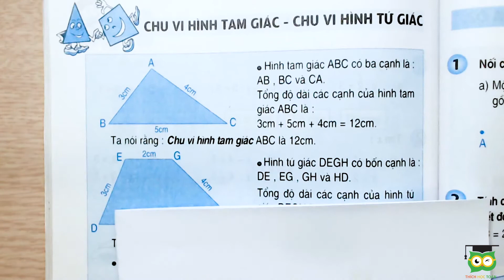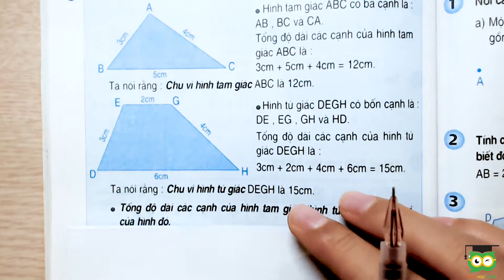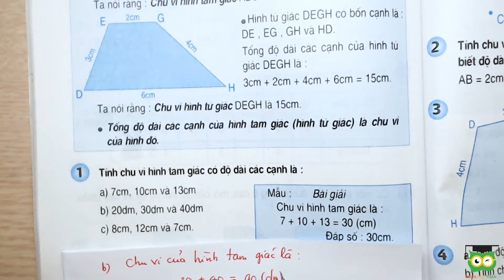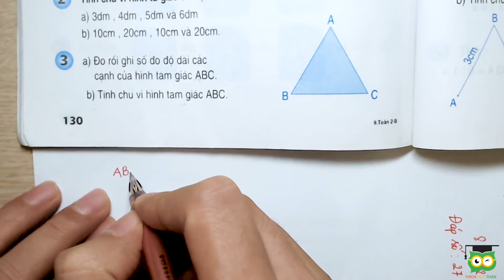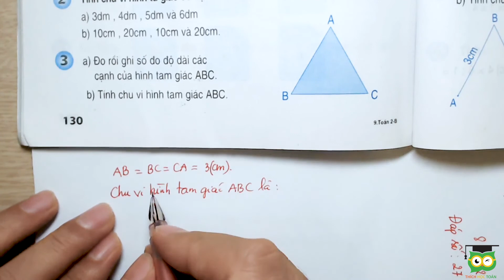Toán lớp 2 | HDG Chu vi hình tam giác, chu vi hình tứ giác